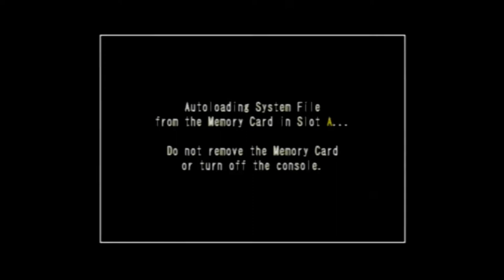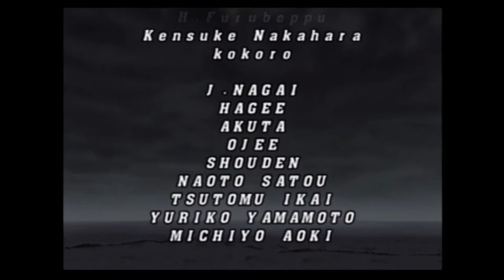CAPCOM VS SNK 2 EO ARCADE Single MATcH {SNK} HiBIKI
Yes I ues Cheats on CAPCOM VS SNK 2 EO.
Action Replay Game disc On my GameCube.
Just to have more fun.
CAPCOM VS SNK 2 EO Very Fun as on its on.
IF you play it with a friend R by yourself.